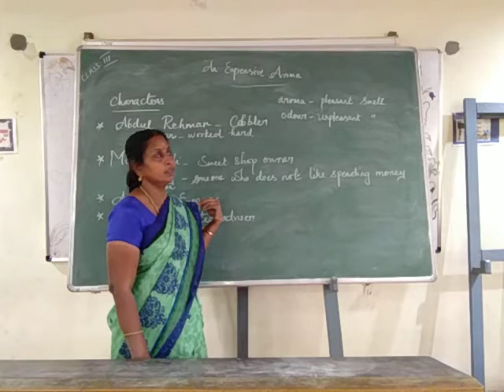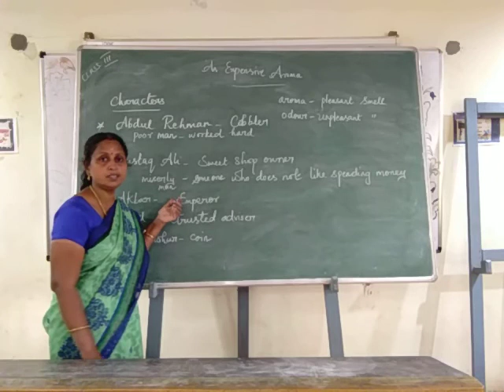CLASS III - ENGLISH - THE EXPENSIVE AROMA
Explanation by Mrs. Shanthi